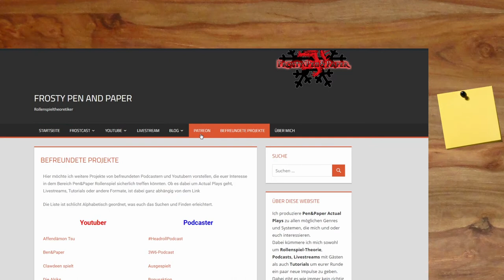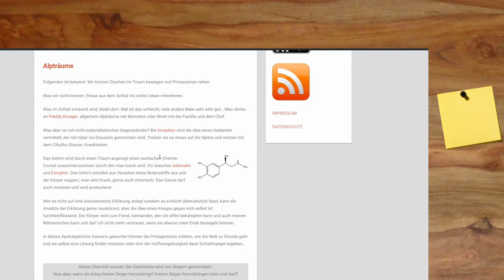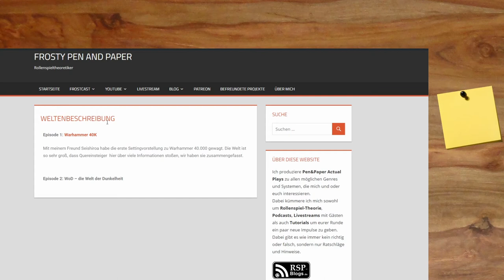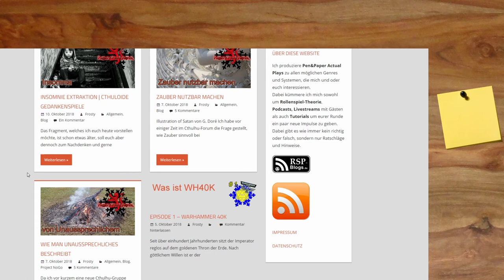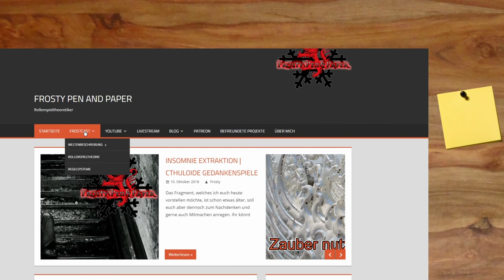[Kanal] Ankündigung #17 - die eigene Homepage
▬▬▬▬ Video Beschreibung ▬▬▬▬

▬▬▬▬  Kanal-Unterstützung  ▬▬▬▬

▬▬▬▬  Rechtliches  ▬▬▬▬